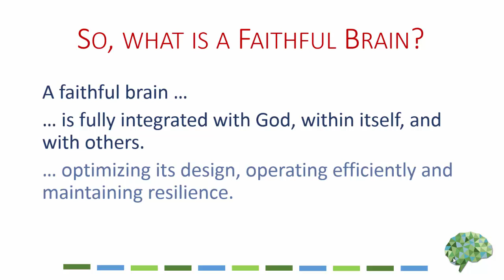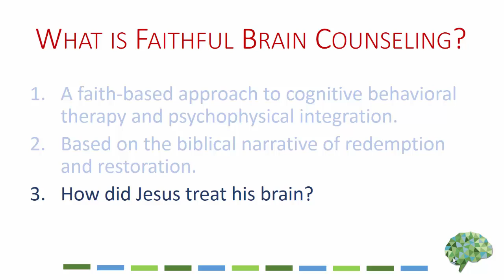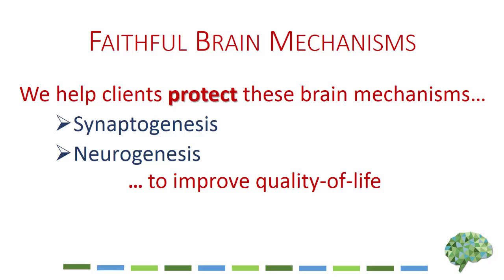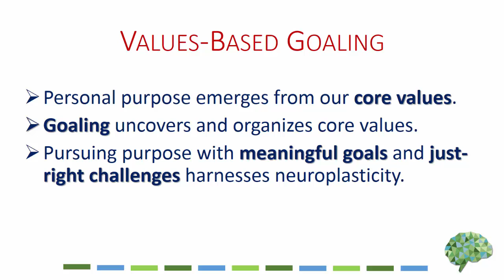Start Here - Welcome to Faithful Brain Counseling!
This short video introduces pastors, counselors, psychologists, and coaches to a novel approach to brain-based emotional and spiritual growth.

Integrating faith and neuroscience, Faithful Brain Counseling (FBC) was developed by Leonard N. Matheson, PhD, a neurorehabilitation psychologist to meet the needs of his clients with serious neurological impairments.

FBC principles are applicable to everyone. Indeed, as neuroscience uncovers the brain basis "psychological" disorders such as anxiety and depression, practical knowledge of neuroscience has become crucial to contemporary practice.

FBC is an especially attractive approach to assist well-educated Christians to benefit from the latest evidence-based research on how to develop and maintain "faithful brain fitness".

Videos in this series introduce several important neuroscience findings and describe their practical applications.

Professionals are invited to forward questions to Dr. Matheson In practice since 1970, with decades of experience as a researcher and professor in academic medicine, he is happy to engage in dialogue that can move the field forward.

Table of Contents:
00:30 - So, what is a Faithful Brain?
01:16 - What is Faithful Brain Counseling?
03:25 - Healthy Hippocampus Exercise